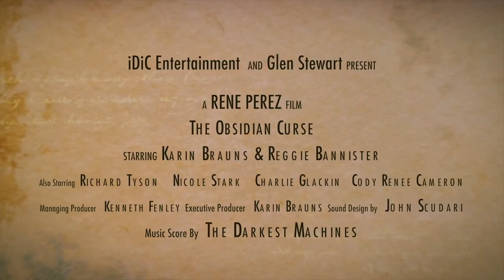OBSIDIAN CURSE Fantasy, Mystery, Thrill, Adventure Movie Trailer 2018